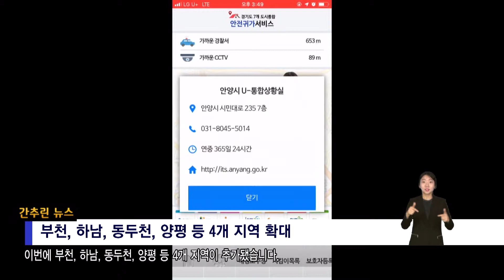5월 넷째주 간추린 소식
5월 넷째주 간추린 소식

1. 안전귀가 앱 공유 11개 시.군으로 확대
안양시‘스마트폰 안전귀가서비스’가 11개 시.군으로 확대 운영됩니다. 해당 서비스는 지난 해 10월부터 군포, 의왕, 과천 등 인근 지자체 7개시에서 통합 운영되고 있는 가운데, 이번에 부천, 하남, 동두천, 양평 등 4개 지역이 추가됐습니다. 스마트폰 안전귀가서비스는 지난 2014년 안양시가 전국 최초로 개발한 것으로, 관내외 안전망 구축을 위한 발판이 되고 있습니다.

2. 승강기 사고대응 합동훈련 실시
2019년도 승강기 사고대응 합동훈련이 지난 13일 안양종합운동장 실내체육관에서 실시됐습니다. 이 날 훈련에는 안양도시공사, 안양소방서, 한국승강기안전공단, 승강기 유지관리업체 등이 참여한 가운데, 승강기 사고에 대비한 민.관 합동훈련이 진행됐습니다.

3. 제7회 안양여성축제 ‘스마일맘 페스티벌’
여성친화도시 안양시에서는 제7회 안양여성축제 ‘스마일맘 페스티벌’이 지난 18일과 19일 이틀간 평촌중앙공원에서 개최됐습니다. 이날 축제에서는 여성가요제, 인기 가수 축하공연을 비롯해, 다양한 문화체험프로그램이 마련됐습니다.